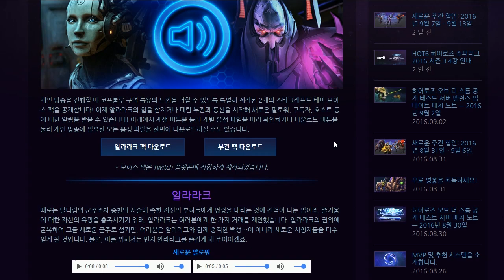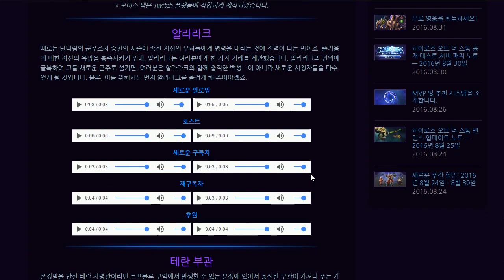【블교 소식 :: 알라라크 & 테란 부관 보이스 팩 공개?!】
알라라크 후원 유도실력 덜덜해